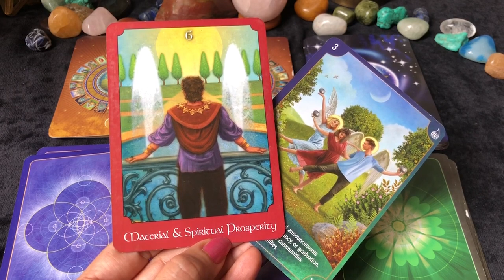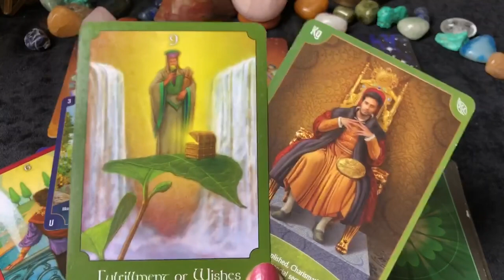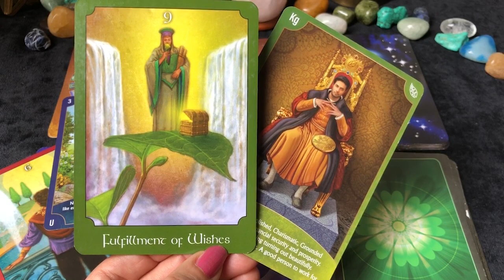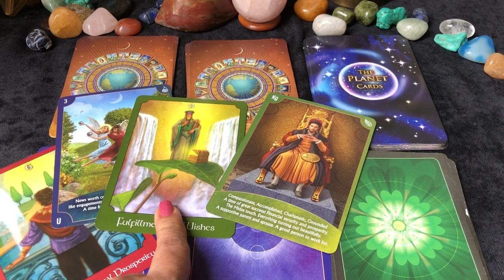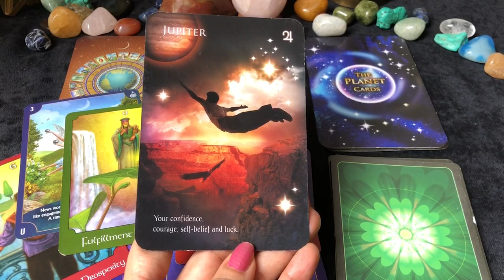Taurus (Vrishabha) Saptahik Rashifal | 17 - 23 Jan 2022 | वृषभ राशि साप्ताहिक राशिफल | Weekly Tarot